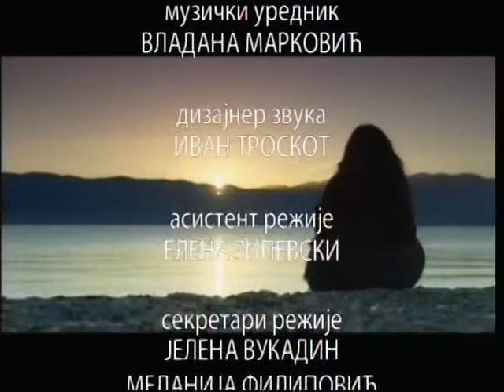TV feljton: Mira Furlan